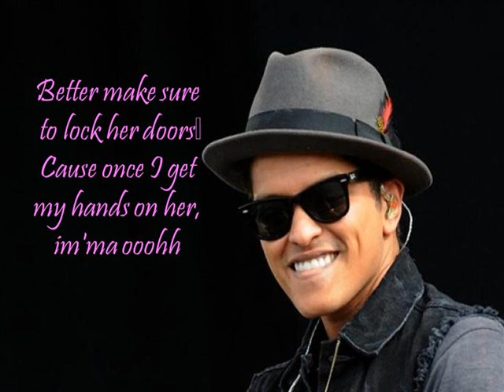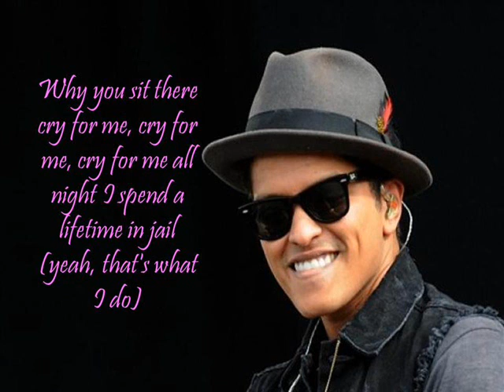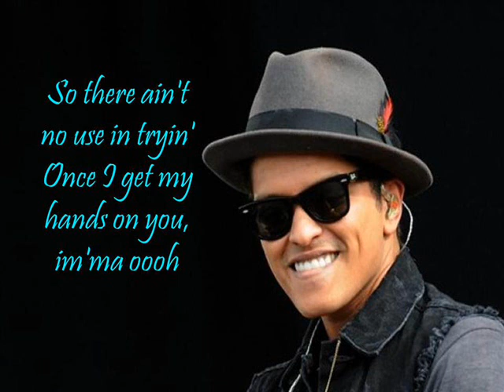Bruno Mars - Natalie (Lyrics)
ALL RIGHTS TO THE OWNER (NOT ME) - SONG